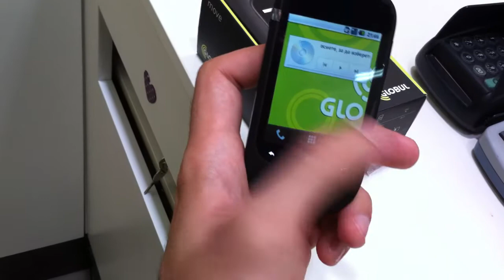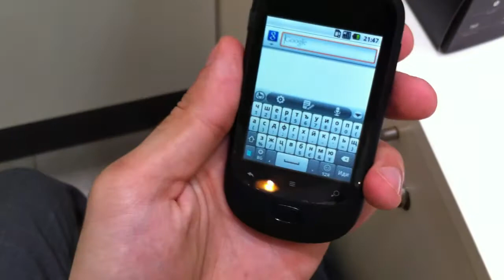Globul Move Smartphone Bulgaria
Нов Смартфон само срещу 1.50лв на месец